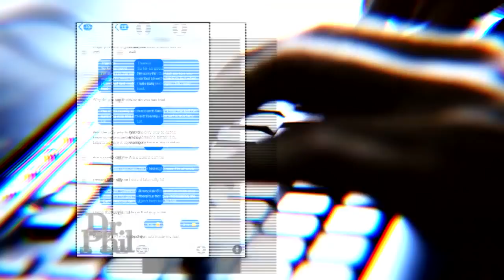Dr. Phil To Admitted Catfish: ‘What Was Your Desired Effect?’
A woman who admits to using a man’s photos and identity to catfish women online says she feels “extremely embarrassed and ashamed.”